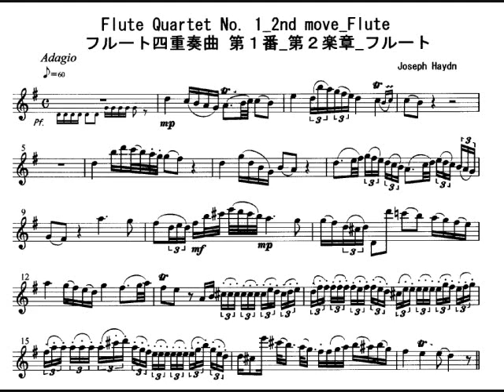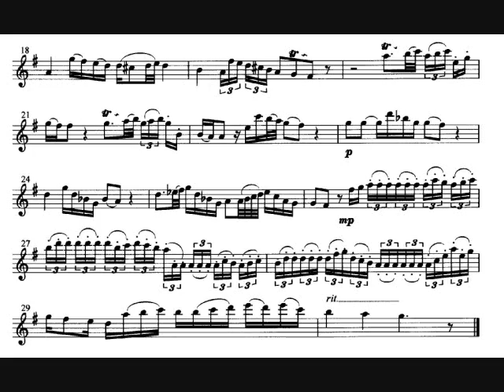MWOFL Flute Qartet No 1 2nd movement Haydn フルート4重奏曲第1番第2楽章伴奏 ハイドン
MWOFL_Flute Quartet No.1_2nd movement_Haydn_フルート４重奏曲第１番第２楽章 伴奏_ハイドン
This music sound is made by PC software so that you can play by flute (or Violin/Oboe/Other instrument) accompanied with it.Also, separately from this MWOFL, a performance by flute is uploaded as a sample.

ここで流れる音楽はパソコン用ソフトで作ったもので伴奏用音楽です。この伴奏音源に適したフルート用楽譜を、この曲を紹介しているブログ に画像として出していますので、ご自由にダウンロードしてお使いください。また、この伴奏音楽とは別に、私自身が、この伴奏音楽を再生しながらフルートを吹いたサンプル演奏を録音した音楽を投稿しています